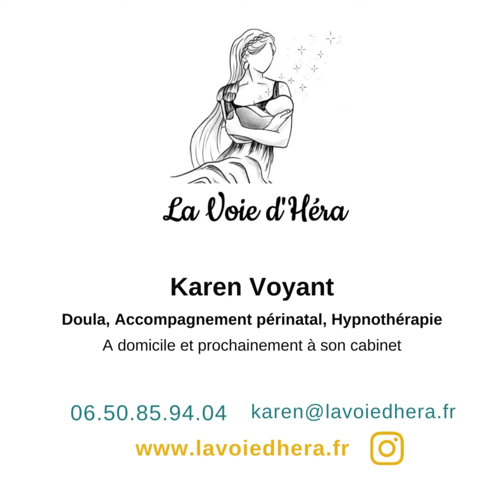1 Semaine 1 Pro - LA VOIE D'HERA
"La Voie d'Hera", Karen, Doula et Hypnothérapeute, accompagne les familles pendant la grossesse , la naissance et le post partum à domicile, sur Saint-Avertin et l'agglomération.

Découvrez d'autres professionnels de Saint-Avertin sur notre chaîne @professionnelsunisdesaintavert